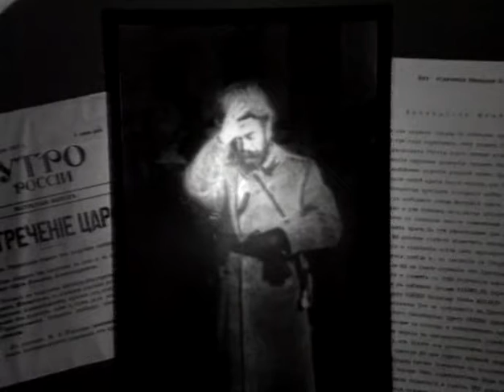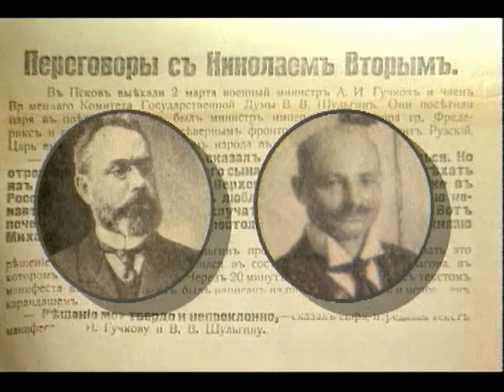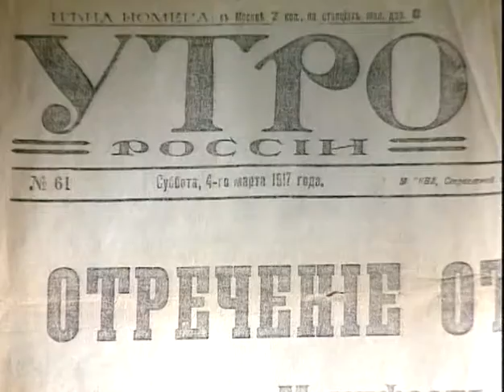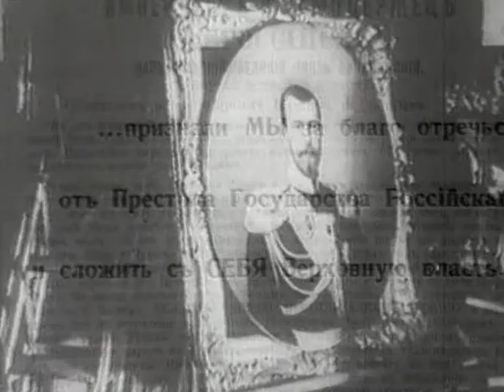Отречение (1)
Фильм повествует о последнем годе жизни Русского Императора Николая II, ключевой фигуры священной русской истории.
Комментирует историк Валерий Островский.

Три серии:
1. Отречение
2. 500 дней
3. Покаяние

Режиссер: Виктор Правдюк